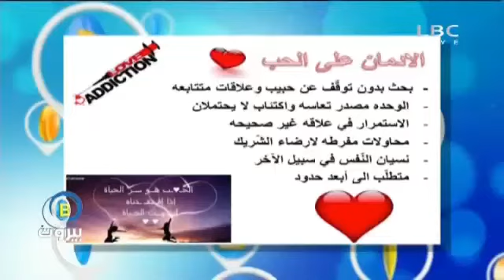Coach Dania on "Love Addiction"- B-Beirut LBC SAT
Love is a need for all of us, but sometimes it turns into an addiction like that for other addictive substances with many grave consequences. In this interview, Dania explores the behavior and reasons for those addicted to love. These could be those who keep jumping from one relationship to another without satisfaction seeking the "rush" a new relationship brings. it can also be witnessed in those who stay in an abusive relationship trying to please their partner fearing rejection. or it could be observed in those who are overly needy in a relationship. All three types are problematic to what a true relationship should be like. The interview took place in Ideas Production studios on October 23, 2015.